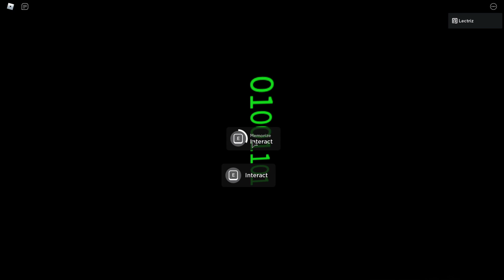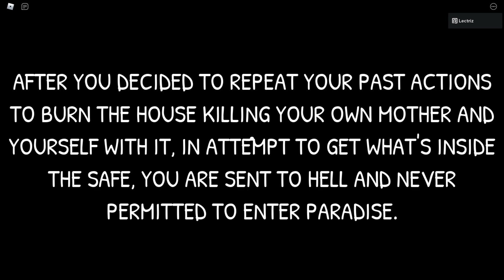Home Alone SCARIEST MONSTER - Roblox Horror